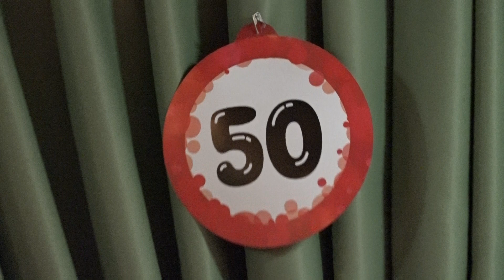Dragana Nikolic 50 Rodjendan Peva Legenda Srdjan Lazarevic 5- deo HD